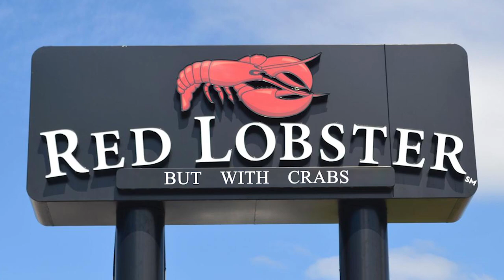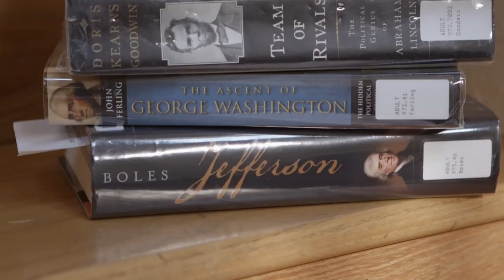The Bachelor But With Dads - Episode 3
Creators/Writers:
Josh Bressler
Stephen Flowers
Chase Omark
Chad Rietschel
Brett Sheriff

Cast:
Lance - Brett Sheriff
Host - Josh Bressler
Goober Dad - Jordan Williams
Man's Man Dad - Chase Garland
Actual Dad - Connor Nee
Deadbeat Dad - Chris Bauer
Cool Dad - Josh Pafchek
Timeloop Dad - Chad Rietschel
Business Dad - Chase Omark
Detective Dad - Conor Garrison
Skeleton Dad - Mr. Bones
Lilly - Emily Ellis
Lilly's Mom - Sasha Faust
Waiter - Cory Zembower

Director of Photography:
Tyler Zak

Sound:
Cory Zembower

Director:
Stephen Flowers

Editors:
Chase Omark
Chad Rietschel

Special Thanks:
David Sheriff